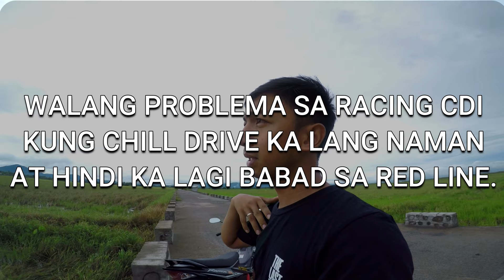RACING CDI DISADVANTAGE | NAKAKASIRA BA SA MAKINA? TATAGAL BA ANG MAKINA MO? |QUICK SESSION #31